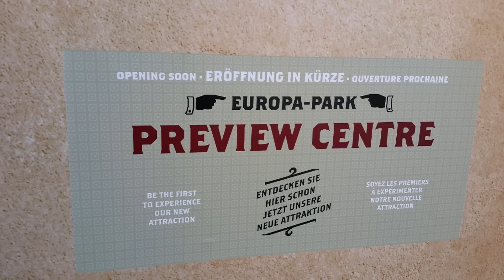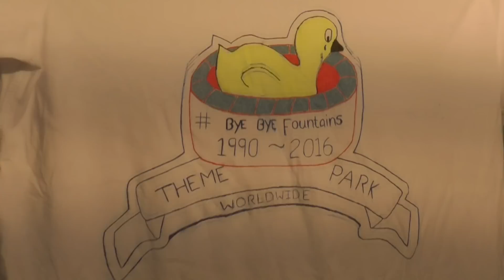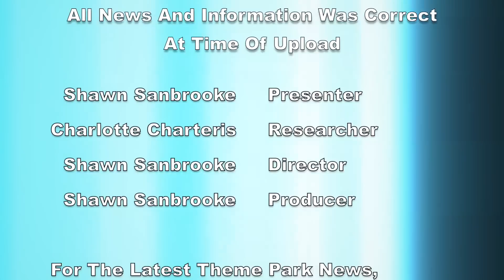Theme Park Worldwide - The Show - 14th September 2016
Join host Shawn Sanbrooke every Wednesday evening for a look at the latest theme park news from across the past week. The Show is also full of reviews from the parks we visit, tips for visiting various attractions and special segments allowing you to get involved with Theme Park Worldwide.

This week we talk all about a new roller coaster coming to Slagharen in the Netherlands, discuss more details on Project V at Europa Park and much more! Plus we answer 4 more of your questions in Ask Me Anything, share some more of our unique merchandise and reveal all the photos we've had sent in this week over in Interact With Me!